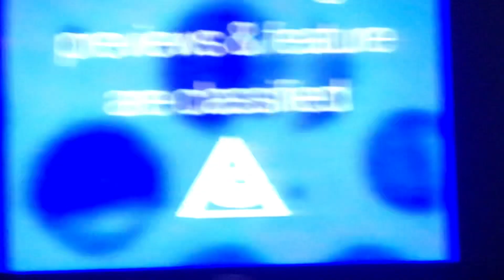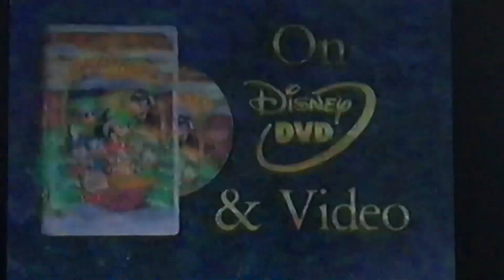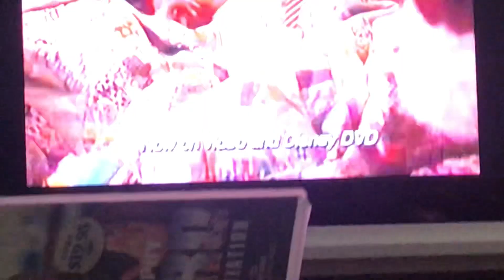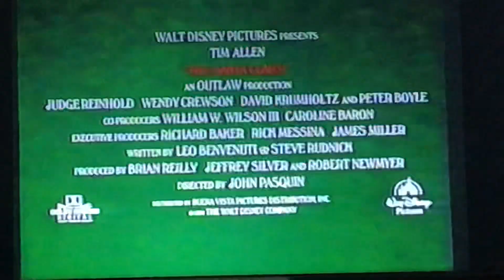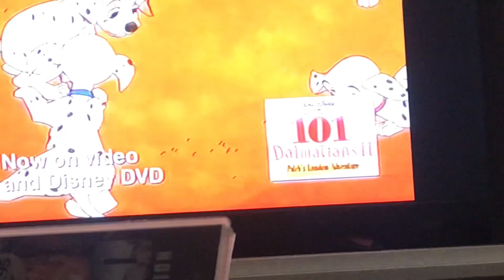Opening To Winnie The Pooh A Very Merry Pooh Year 2002 VHS Australia